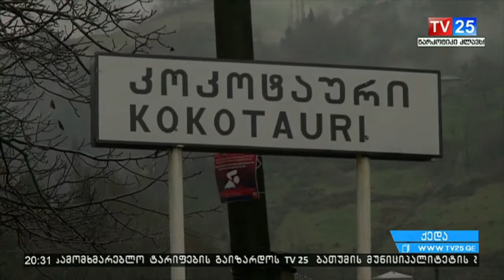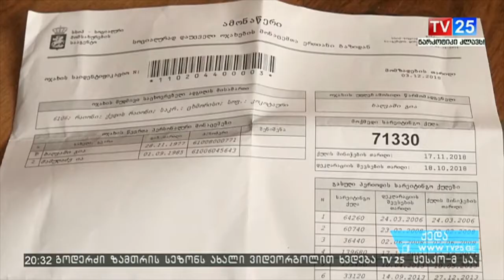არსებობა შიშით და ცხოვრება საფრთხის შემცველ გარემოში